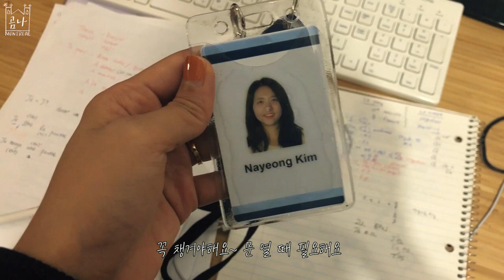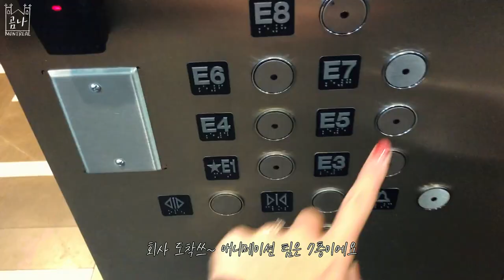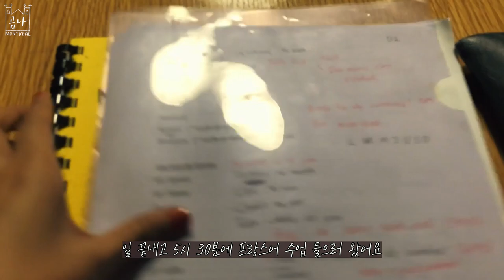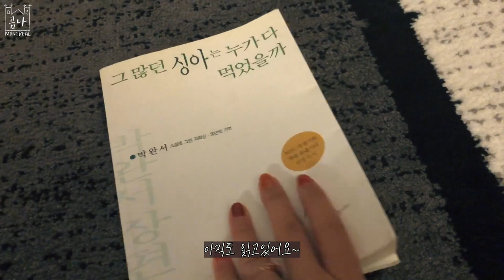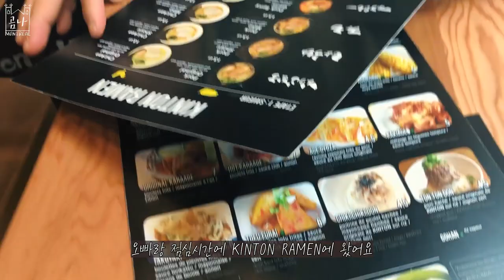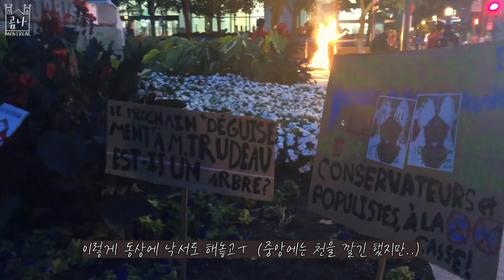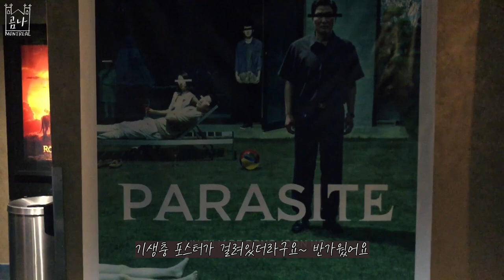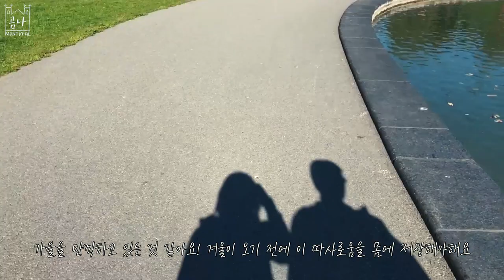몬트리올 브이로그 🍁 애니메이터, 야근하고 프랑스어 수업 듣고, 주말에는 공원에서 산책하며 힐링| 나폴리탄 스파게티 도시락 | 곰나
몬트리올에 온지 어느덧 3개월이나 되었고 새로운 환경에 잘 적응하고 있어요. 오빠랑 회사가 가까워서 매일 같이 출근하고 있답니다. 요즘에는 Crunch time 이라서 일주일에 2번정도 야근도 하고있어요.

회사에서 무료로 프랑스어 수업을 해주고 있어서 듣고있는데 개인적으로 영어공부도 해야해서 복습을 많이 못하고 있어요 😥

주말에는 가을이 끝나가기 전에 몽로얄 공원에 산책하러 다녀왔어요. 사람들이 여유롭게 잔디밭에 누워서 맛난 것도 먹고 일광욕도 하고 행복해보여서 저도 덩달아서 행복해졌어요 :) 그리고 장딸롱마켓에 가서 장보고 돌아왔답니다.

저의 소소한 몬트리올 일상을 재미있게 봐주셨으면 좋겠구요 또 만나요~~

- 촬영 : 아이폰X, 소니 a5100